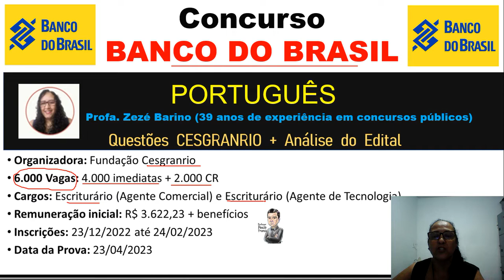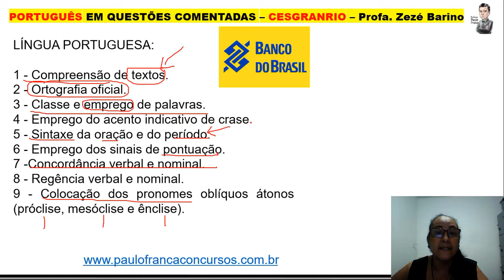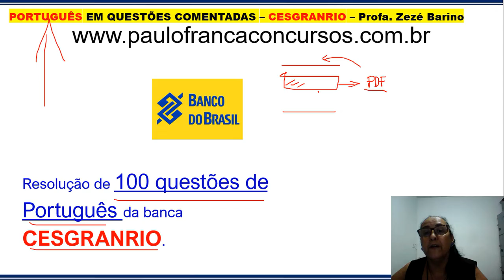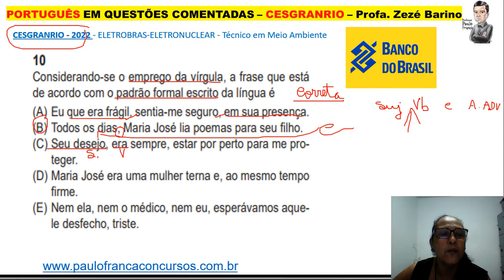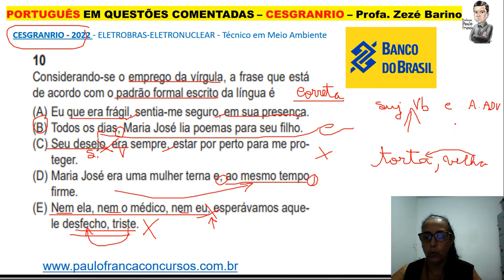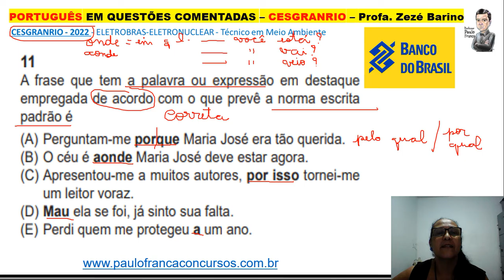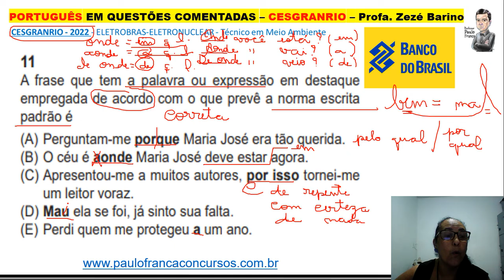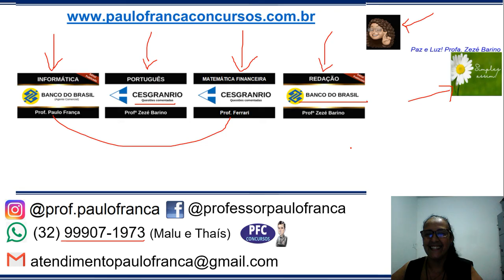Concurso Banco do Brasil - Português com a Professora Zezé Barino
Acaba de ser publicado o edital para o concurso do Banco do Brasil.

Acompanhe o vídeo de hoje as dicas para prova de Português e questões Cesgranrio.

Para uma parte 2 do vídeo de hoje, insira nos comentários do vídeo qual o assunto da disciplina de Português te deixa com dúvidas.